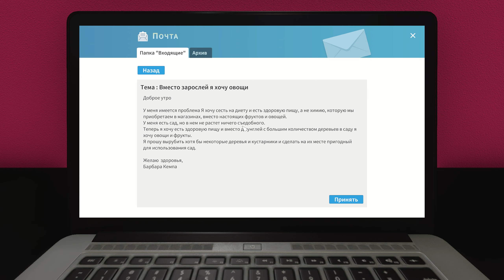House Flipper | HGTV | Ep.16 Овощи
Поздравляю с летом 2020! Всем хорошего настроения! Не болейте!
Я нахожусь на самоизоляции как и многие люди в мире.
Канал ориентирован на прохождения сюжетных игр без комментариев (голоса) на русском с субтитрами.
  🔹Видео в основном в качестве 1080p60 FPS. А с некоторых пор и 1440р и 2160р
  🔹Stream`s выходят редко, и внезапно (Уже с голосом)
❗ Сайт нашего клана World of Tanks: aofd.webraiser.ru (Переходим и вступаем)
Моя игровая и рабочая система:
Процессор: AMD Ryzen 3900X 12/24 4.6 GHZ
ОЗУ: 32 gb DDR4 3200mhz
GPU: Asus Rog Strix RTX 2080 Super (White)